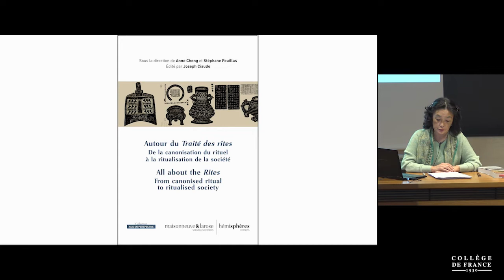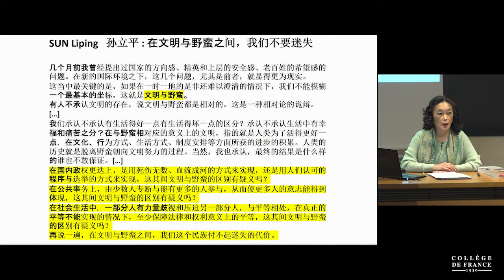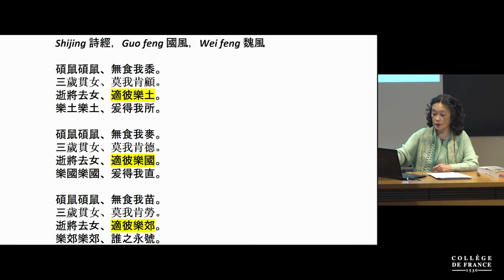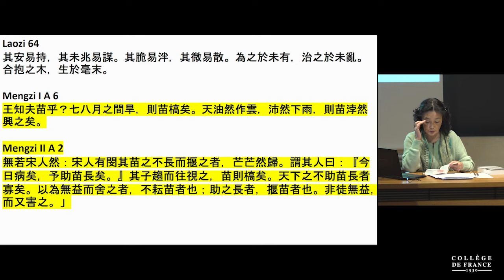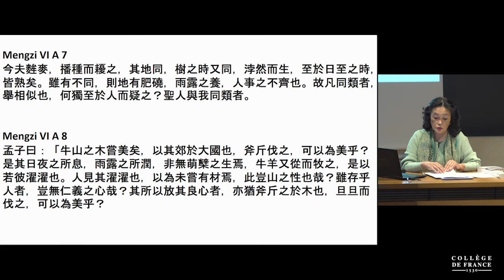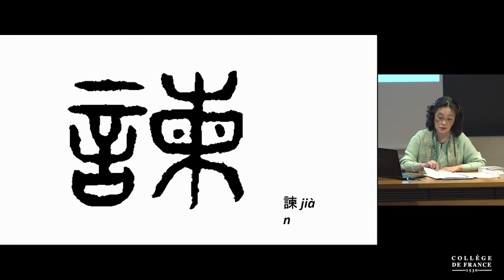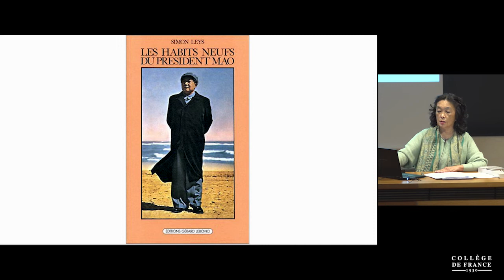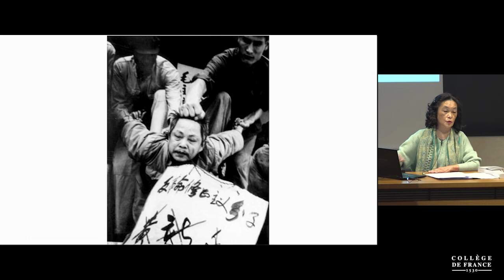La Chine est-elle (encore) une civilisation ? (suite) (6) - Anne Cheng (2021-2022)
Enseignement 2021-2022 : La Chine est-elle (encore) une civilisation ? (suite)
Cours du jeudi 13 janvier 2022 : Résistance et remontrance